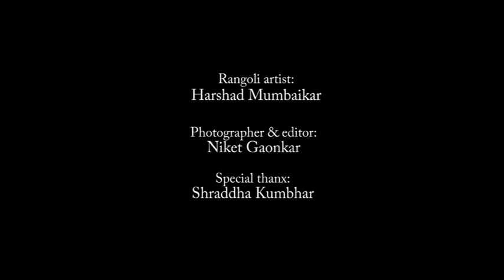A tribute to P L Deshpande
rangoli by Harshad Mumbaikar..a tribute to P. L. Deshpande